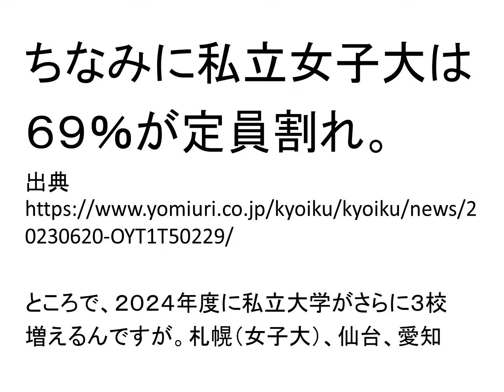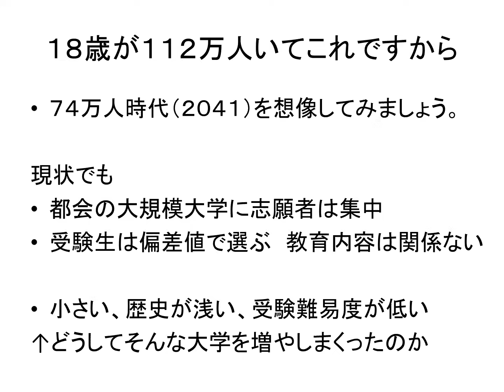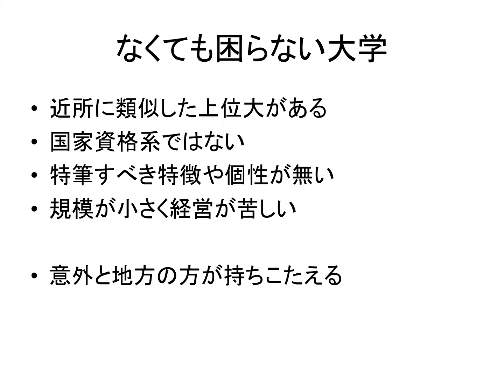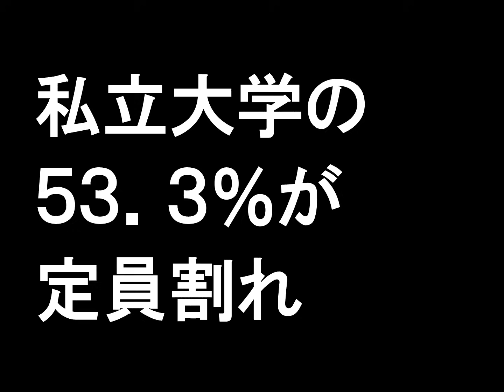私立大学の５３．３％が定員割れ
１９７８年岐阜県生まれ。学校経営コンサルタント、教育YouTuber。東洋大学社会学部卒業。理想の大学教育を求め、日本全国約８００大学をすべて訪問。海外は１４か国３地域約１００大学を取材し、全国の高校で年間約１５０回の進路講演を実施。大学・高校の経営コンサルティング業も行う。編集者としては２０万部のベストセラーを出し、最も売れた著書は７万２千部。YouTubeは２０００万再生、Twitterはフォロワー２万３千人と、様々なメディアを使いこなす。